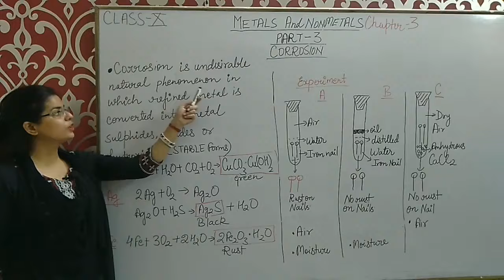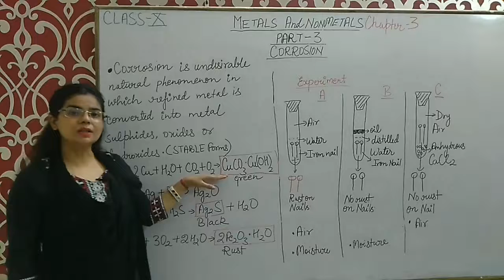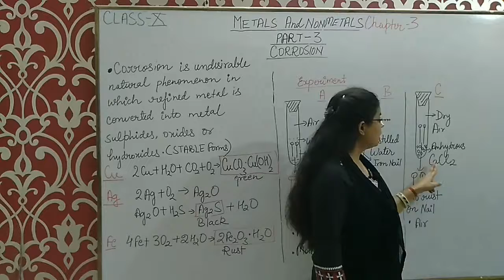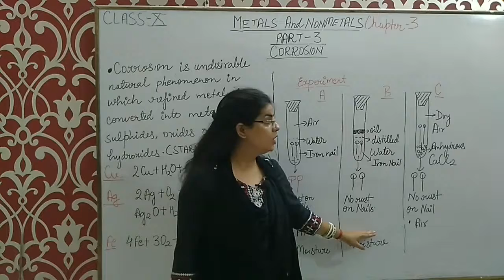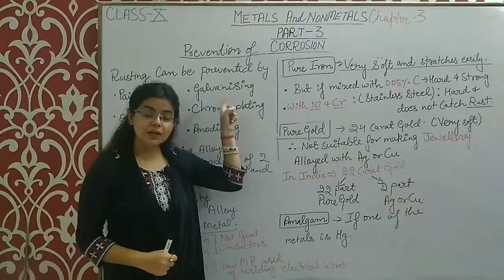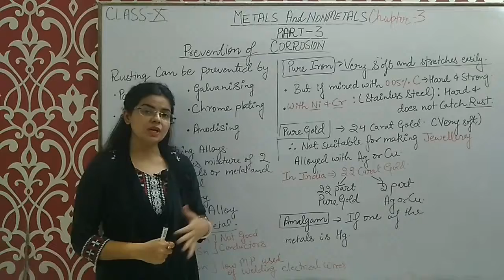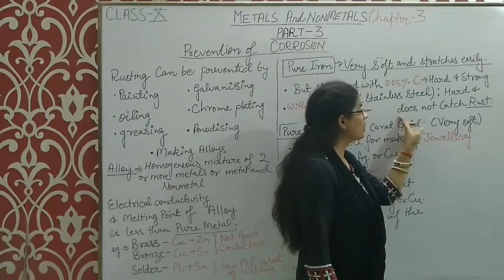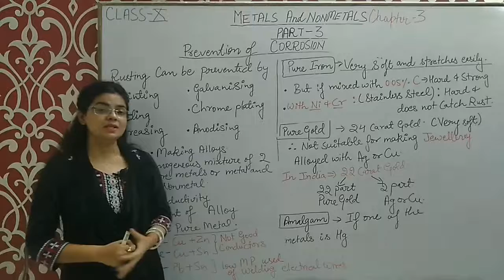Neha Srivastava | class 10 | SCIENCE METALALS AND NON METALS | part 3 CORROSION